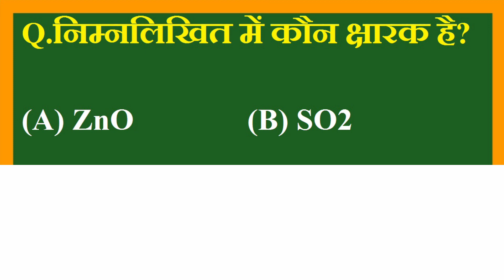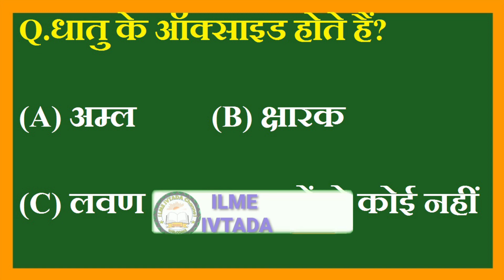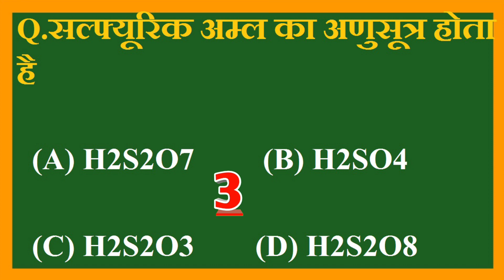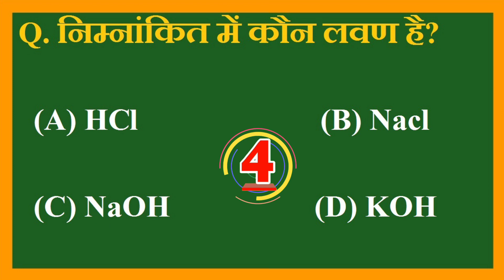रसायन विज्ञान2Important Question| mcq question class 10 objective question 2023|science mcq class 10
रसायन विज्ञान#2 mcq question ‎@ILME IVTADA
science mcq class 10